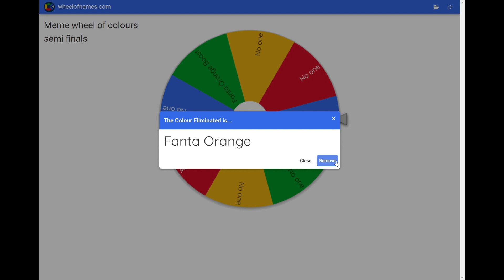Meme Wheel Of Colours - Semi Finals